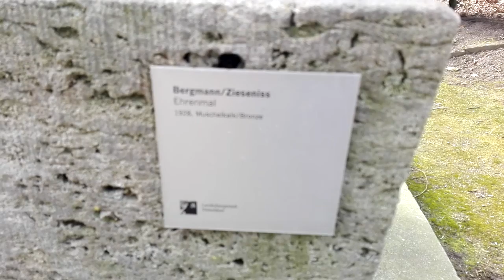Ehrendenkmal Hofgarten Düsseldorf